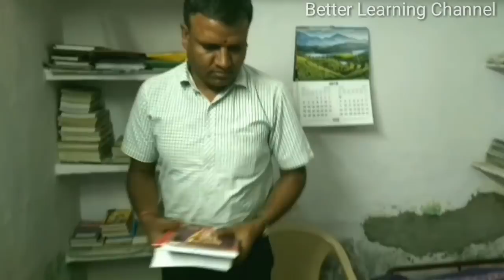Inspirational interview | RAS exam 2012 qualified Mr. Narayan Singh Charan || Youth Icon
Better Learning channel pr इस video में गरीबी में पले ,बढ़े और बड़े हुए साधारण परिवार में जन्में सादा जीवन उच्च विचारों के हिमायती जालोर जिले के निवासी श्री नारायण सिंह चारण का जीवन युवाओं को प्रेरणा देने वाला है । बेहद ही साधारण ढंग के व्यक्तित्व जो बनावटीपन से कोसों दूर है का प्रेरणा दायक interview लेने के लिए better learning channel का ये प्रयास आपको पसंद जरूर आएगा ।
इस channel पर प्रतियोगी परीक्षाओं की तैयारी के संदर्भ में कुछ video उपलब्ध है ।
जिनका लिंक नीचे दिया हुआ है ।

RAS बनने के लिए क्या करें ?

RAS बनने के लिए आपको पहले आवेदन करना होगा। इसके लिए आवेदन करना बहुत ही आसान है। RAS की भर्तियाँ हर साल निकाली जाती है। जब भी भर्ती निकले तो आप ऑनलाइन RAS के लिए आवेदन कर सकते है।

RAS परीक्षा में पास होने के लिए आपको 2 परीक्षाएं देनी होती है। और उसके बाद आपका इंटरव्यू भी होता है।

Prelims

RAS के लिए आवेदन करने वाले आवेदक के लिए लोक सेवा आयोग द्वारा मुख्य परीक्षा का आयोजन करवाया जाता है। इस परीक्षा में ऑब्जेक्टिव प्रश्न पूछे जाते है। जो 200 मार्क्स का होता है। और इसमें 200 प्रश्न दिए जाते है इस परीक्षा में पास होने पर आवेदक को मुख्य परीक्षा में बुलाया जाता है।

Mains

प्रारंभिक परीक्षा में पास हुए आवेदक मुख्य परीक्षा में बैठते है। इसमें 4 पेपर होते है जो की 200-200 अंक के होते है। इसमें सफल हुए Candidate को अगले चरण इंटरव्यू में बुलाया जाता है।

Interview
जो प्रतिभागी दोनों परीक्षा में उत्तीर्ण हो जाते है, उन्हें इंटरव्यू के लिए बुलाया जाता है। इंटरव्यू में अधिकारी आपसे कुछ सवाल करते है। और इसमें आपके प्रदर्शन के अनुसार आपको मार्क्स दिए जाते है।
और आख़िरी में लोक सेवा आयोग द्वारा एक मेरिट लिस्ट  जिसमें mains और interview के अंक मिला कर जारी की जाती है। उसके अनुसार कैंडिडेट का सिलेक्शन किया जाता है। जिन अभ्यर्थियों का मेरिट लिस्ट में नाम होता है उन्हें उनके रैंक के अनुसार विभिन्न पदों पर चयनित किया जाता है।